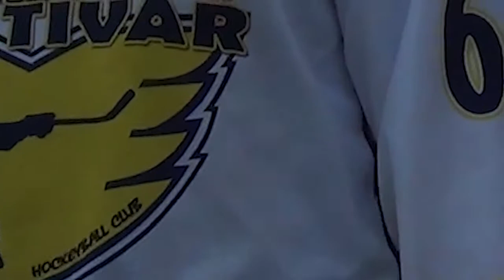Vyzpovídali jsme nominované na Mládežníka roku: Kdo doma neuklízí?